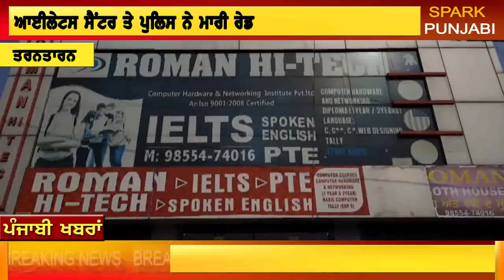IELTS Karn gye gye munde kudiyan